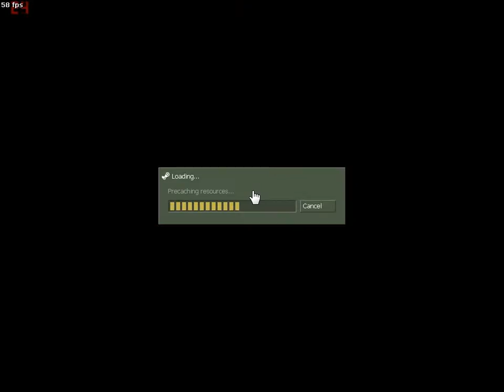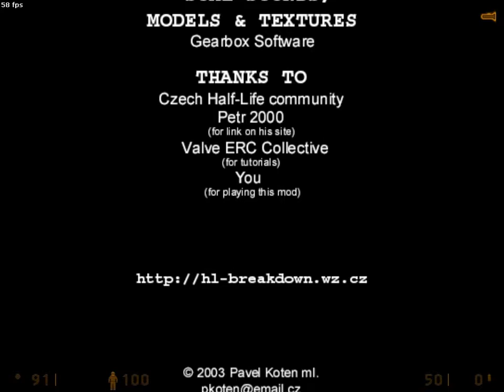Half-Life Mod "Breakdown 2 Afterwards"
ok so this ls long camping container 15 maps:13 maps long camping,1 hazard course, 1 intro and 13 maps when i say in title is have 1 long maps you have drive a car to crush some soldier and alien slave,include Hgrunt with laser sight.

Story taken from the homepage:
“That day should be the beginning of great celebrations, because the mankind created machine for transferring a biological material. But the scientists at Black Mesa didn’t count with surfeit of transport nucleus, and the whole transfer can sprain out of control. Something like this has happened during the main test, which was initiated by Gordon Freeman.”

“Thanks to the great energy, that was produced by the transporter, the secondary leaky nucleus was started. It’s handling has taken off experienced team of scientists, including Dr. Jonathan Wood. It is hard to say where was the error, but the weird monsters started to appear all over the complex, and they slaughtered every human existence. Some dashers tried to escape, the others self-murdered and the rest with panic fear has hidden in the darkest corners of the facility. Rescue should appear quickly, but what followed can be described only as “erasing the clues”. Government simply didn’t want any evidences about the situation, that happened in the New Mexico.

But one thing was clear – there won’t be any help from outside. Jonathan like the only survivor of the team began rescuing his own life, but after many fights and pitfalls he was captured by an army forces. Now he is awaking in the unknown part of the complex, and his only friend is fear, that herds him forward…You are Thomas Redgrave, a Black Mesa scientist, who decides to come to work early. You choose to check your skills in Hazard Course. But as you start to train, your holographic assistant shuts down. The crowbar is replaced by an axe and there are some new sounds.